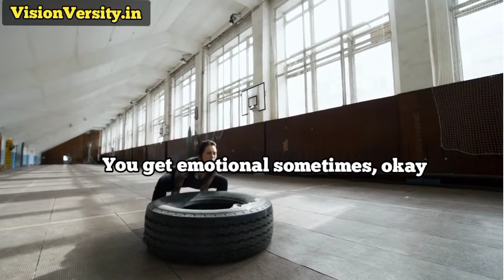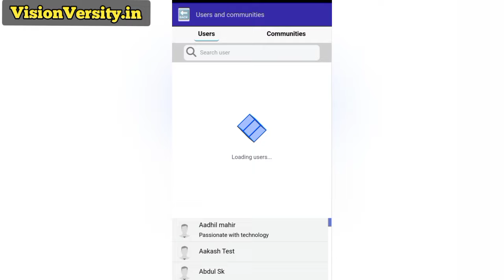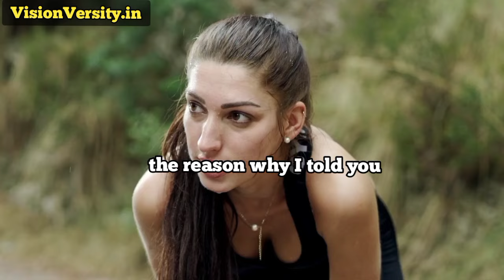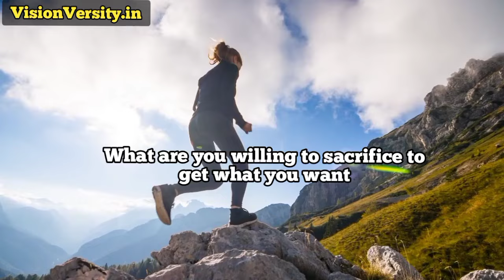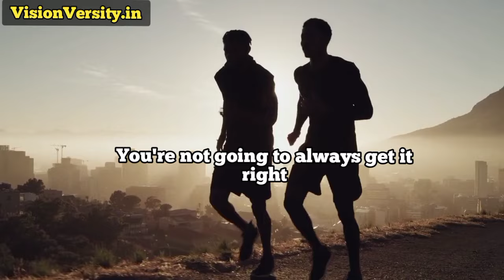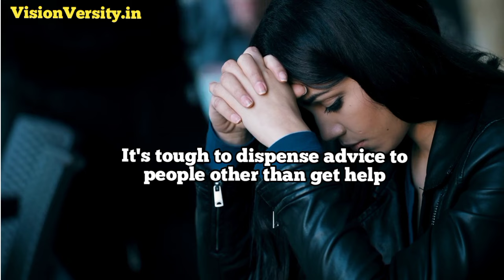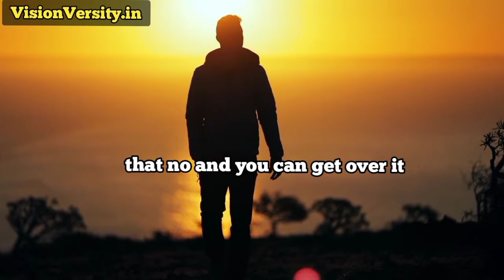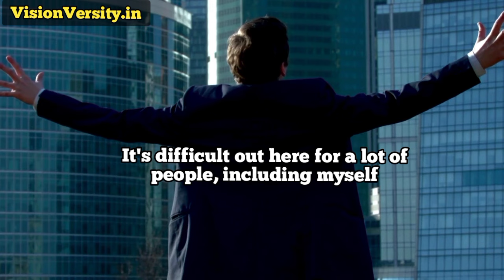NO MORE EXCUSES| KILL YOUR EXCUSES- | Motivational video( Compilation)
Tired of excuses holding you back?Unleash your inner power, conquer self-doubt, and take massive action towards your dreams. It's time to silence the excuses and create the life you deserve!

Thanks to all speakers:
Coach Pain,
 Eric Thomas,

Music artist:
Horizons by Scott Buckley